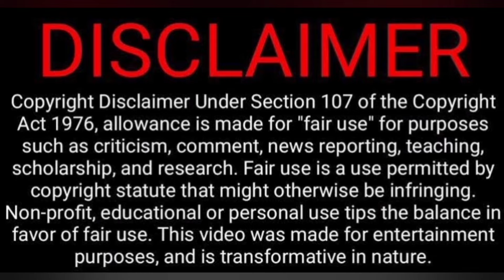Vijay Sethupathi பேசியது சரியா? BigBoss 8 Troll😂🤣😁😬| Empty Hand Video Reaction | Tamil Couple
Vijay Sethupathi பேசியது சரியா? BigBoss 8 Troll😂🤣😁😬| Empty Hand Video Reaction | Tamil Couple Reaction